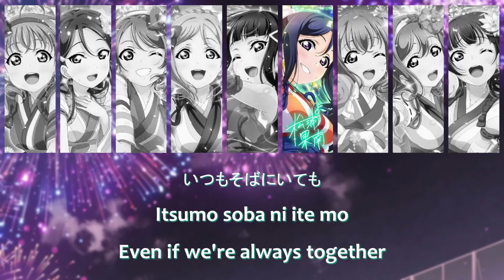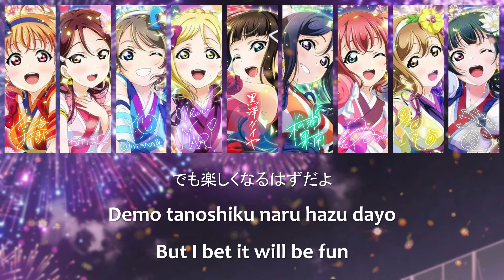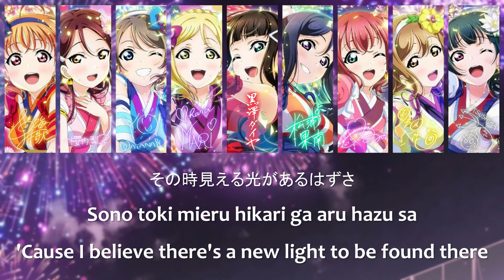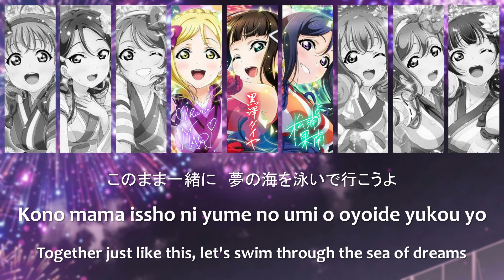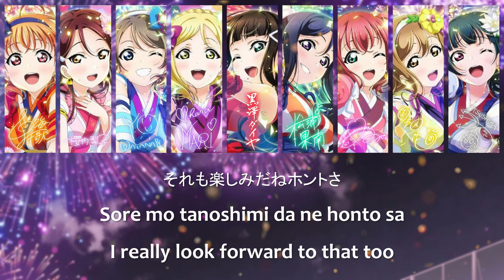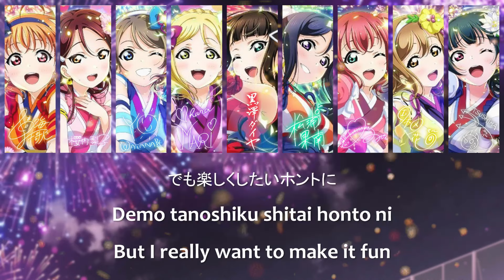Aqours - Mijuku DREAMER / 未熟DREAMER lit. Young DREAMER (Color Coded, Kanji, Romaji, Eng)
🎆 Mijuku DREAMER (未熟DREAMER lit. Young DREAMER) is Aqours's second song for the single released on September 14, 2016. It is also an insert song in Love Live! Sunshine!! Season 1 Episode 9.

🎆 Composed and arranged by Kazunori Watanabe
Next songs : Tanoshi no Tensai / Motto ne!